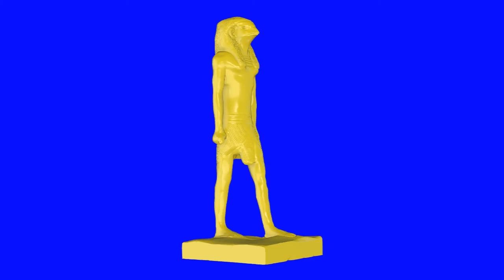Ra statue yellow chroma